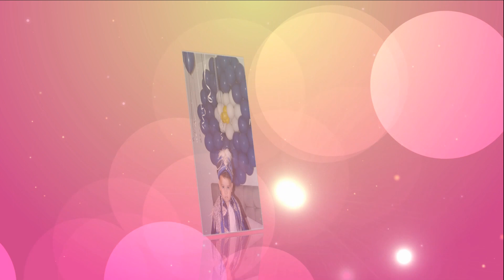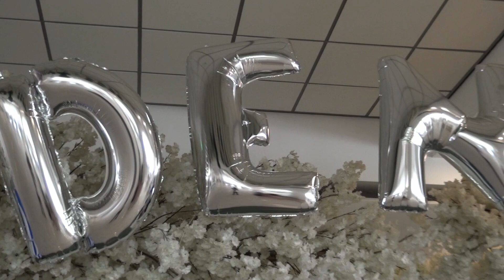Sunnet dunu na Denis Amsterdam 30.06.2023 godina 1 CAST